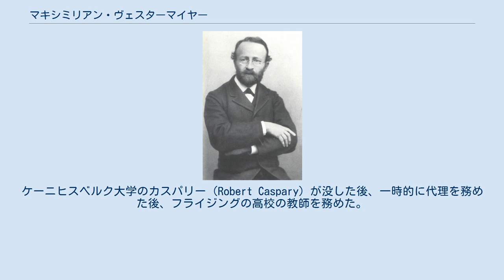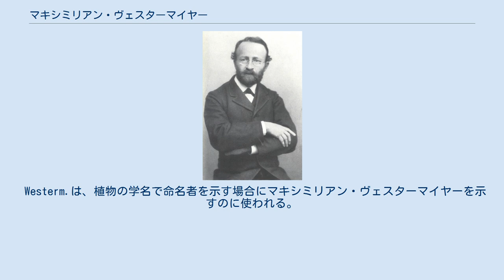マキシミリアン・ヴェスターマイヤー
Max Westermaier (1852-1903) マキシミリアン・ヴェスターマイヤー（Maximilian (Max) Westermaier、1852年5月6日 - 1903年5月1日）はドイツの植物学者である。
 バイエルン州のカウフボイレンに生まれた。
ミュンヘン大学で科学を学び、ラドルコーファー（Ludwig Radlkofer）やカール・ネーゲリらの植物学者の影響を受けた。
卒業後、ベルリン大学で、ジーモン・シュヴェンデナーの助手として働き、1879年に私講師になった。
ケーニヒスベルク大学のカスパリー（Robert Caspary）が没した後、一時的に代理を務めた後、フライジングの高校の教師を務めた。
 1896年にローマ教皇のレオ13世の承認を受けて新設された、フリブール大学の植物学の教授職に任じられた。
1898年から1899年の間、ジャワ島の科学的調査に参加し、"Zur Entwickelung und Struktur einiger Pteridophyten aus Java" (「ジャワのシダ植物の進化と構造」:1900）を出版した。
 著書には "Kompendium der allgemeinen Botanik für Hochschulen"（「上級学校のための一般生物学」(1893年)、英訳され"A compendium of general botany"の表題で1896年に出版）や" 、"Zur Embryologie der Phanerogamen, insbesondere über die sogenannten Antipoden" (「地球の対蹠地におけるシダ類の発生学」1890）や "Ueber gelenkartige einrichtungen an stammorganen" (1901))などがある。
 Westerm.は、植物の学名で命名者を示す場合にマキシミリアン・ヴェスターマイヤーを示すのに使われる。